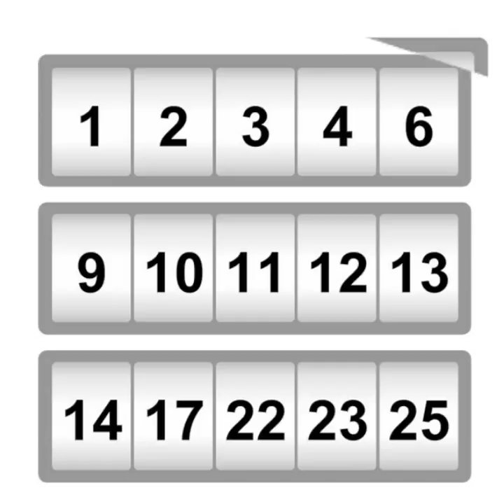Palpites para Lotofacil concurso 1566 rumo aos 15 pontos $$$$